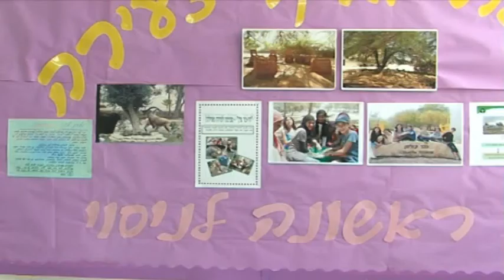נגב ברמה 29 - ערב הוקרה לחינוך ברמת הנגב 2010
מגזין הוידאו של מועצה איזורית רמת הנגב
Video Magazin - Ramat Negev Regional Council, Israel